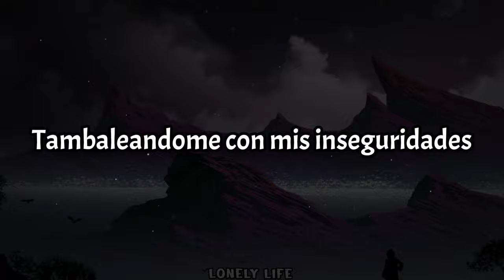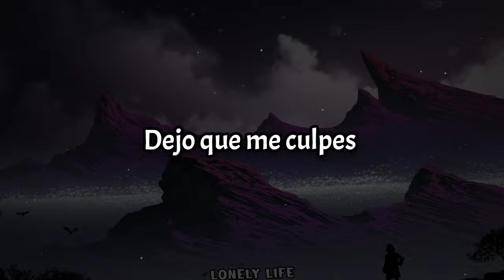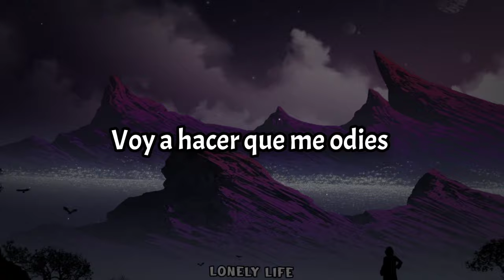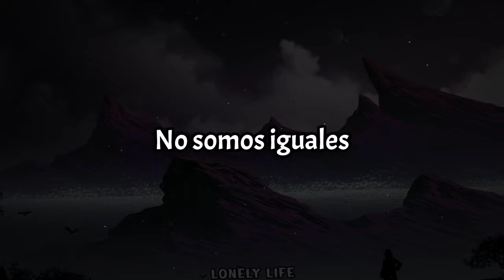Jake Hill - Hate Me (Sub Español)